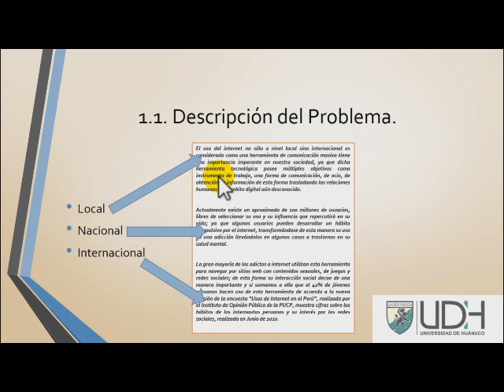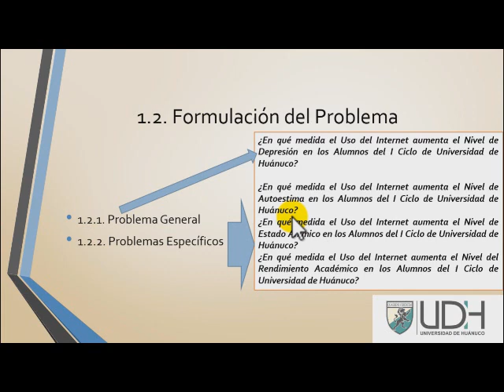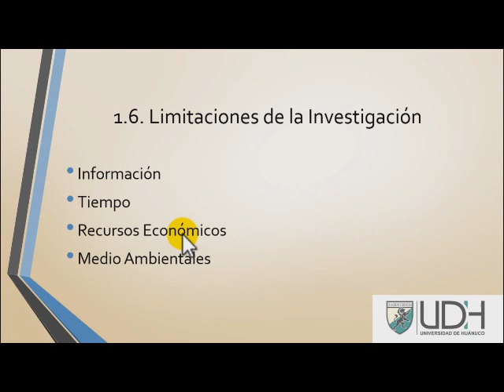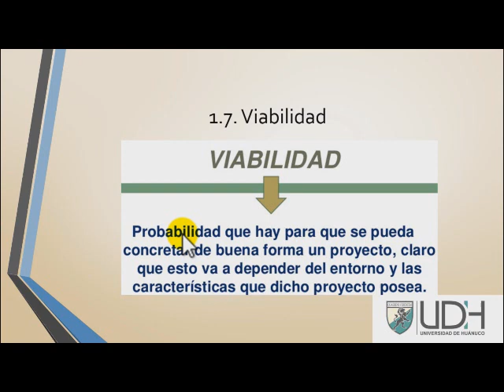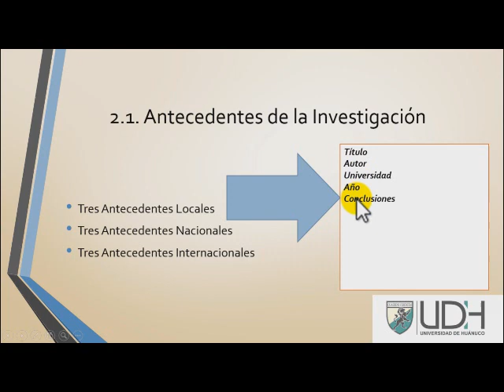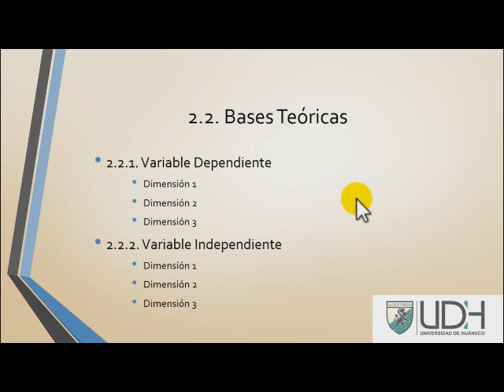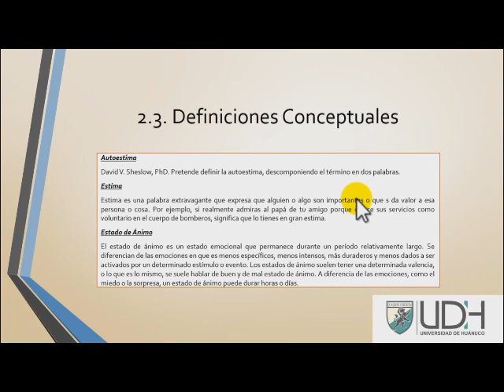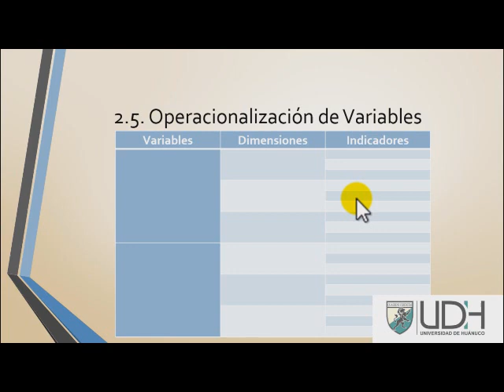Video Tutorial: Seminario de Investigación (Problema y Marco Teórico)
Capítulo I: Planteamiento del Problema.
Capítulo II: Marco Teórico.